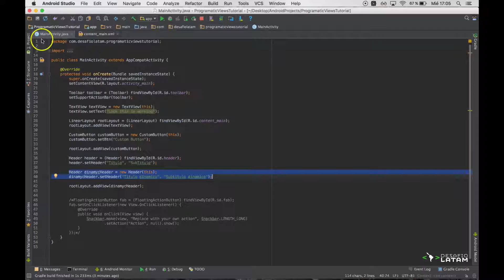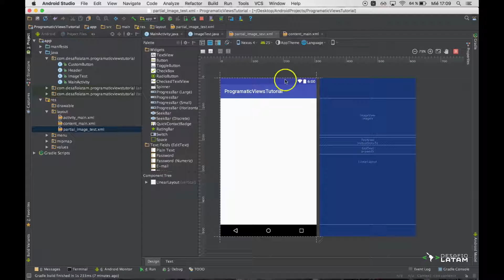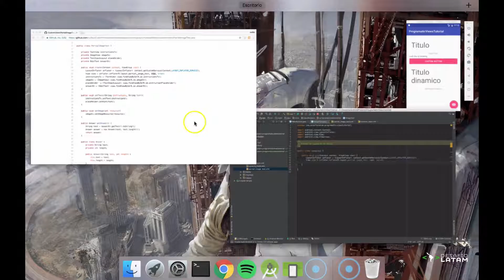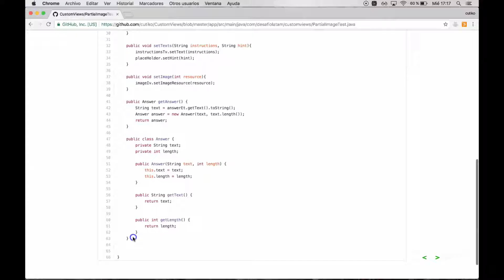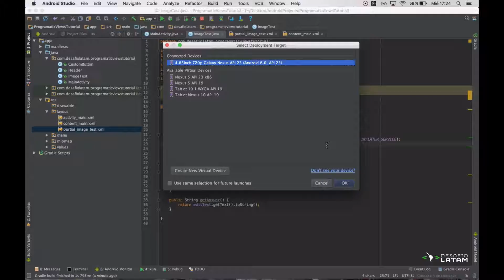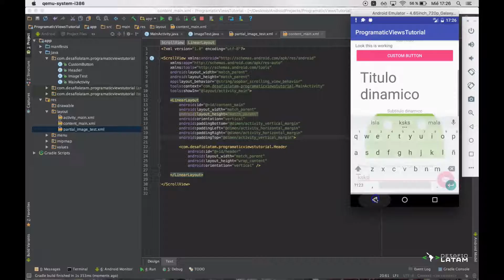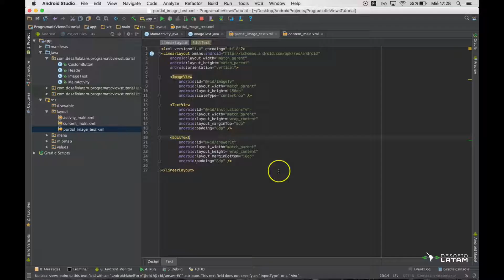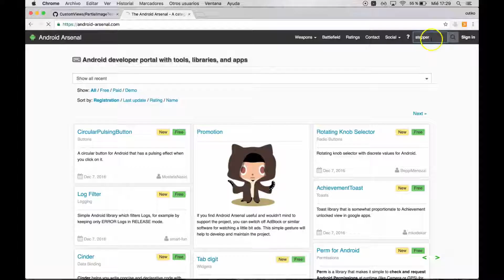Cómo hacer vistas programáticas en Android - Parte 4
Como hacer vistas programáticas - Parte 4 de 4